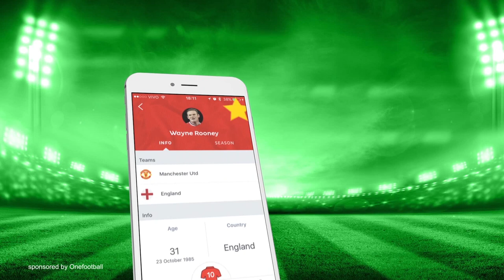Jose Mourinho - Lukaku's First Goal 'Not Important For Me'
Get the Onefootball app here!

Jose Mourinho explained Romelu Lukaku's first goal in Manchester United colours was not as important as his all-round performance.

Thanks